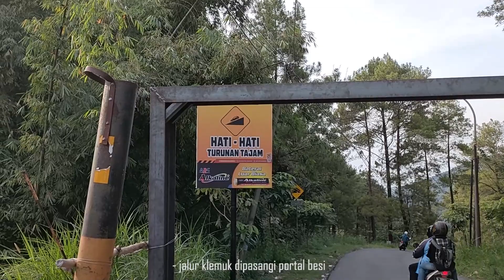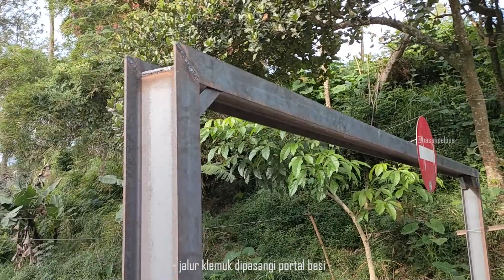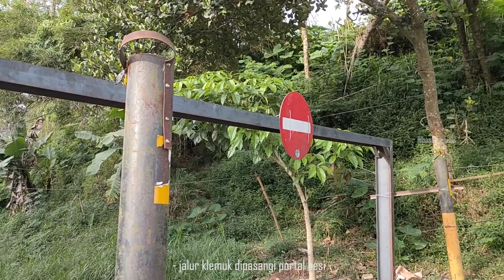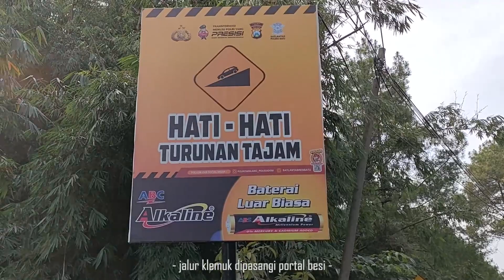Jalur Klemuk Songgoriti Akhirnya di Portal Lagi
Untuk mencegah terjadinya lakalantas serupa yang menimbulkan korban jiwa, pemerintah kota batu akhirnya memasang portal baru di pintu masuk jalur klemuk songgoriti. Pasalnya portal yang lama sudah lama rusak dan kini diganti dengan yang baru.